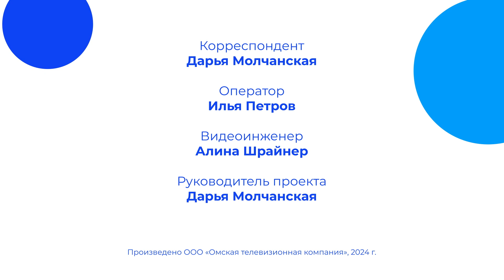Сексуальное здоровье: какие процедуры помогут вам в спальне? | Короче, Омск 516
Какие практики помогут почувствовать свою сексуальность и повысить качество интимной жизни? Рассказывает врач-сексолог высшей категории Сергей Тимофеев в новом выпуске «Короче, Омск».